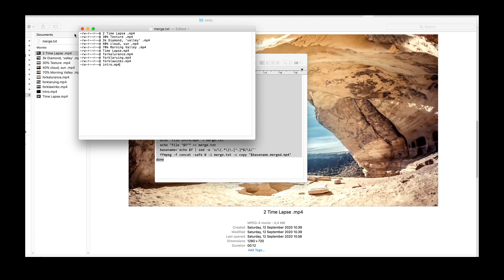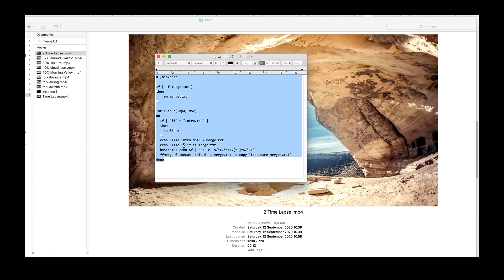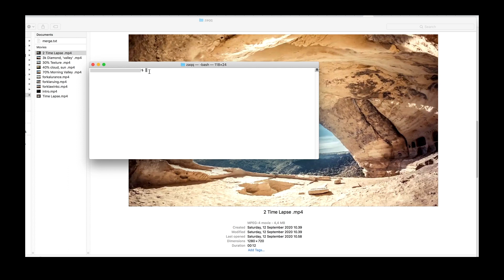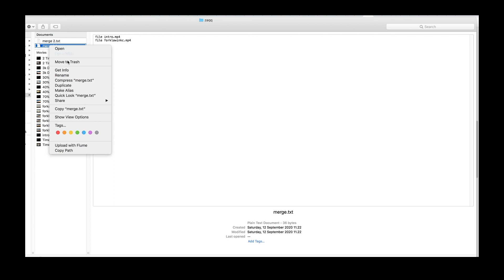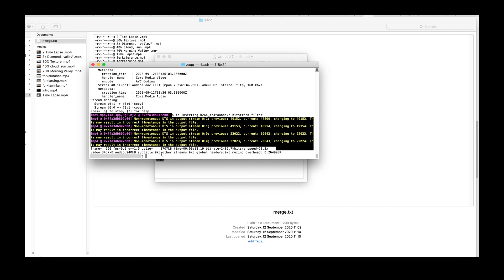Progress Learning FFMPEG adding intro to multiple videos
i'm learning FFMPEG how to add intro to many videos in mac

i hope all of you who need it will learn by this video, give thumbs up and like cheers